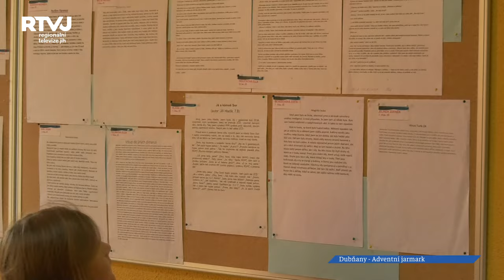Pódium v Dubňanech na 3.advent patřilo zejména těm nejmenším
Město Dubňany mělo na každou adventní neděli nachystán bohatý program před kulturním domem a zároveň obecním úřadem. Zpívání pod stromečkem vystřídaly děti ze základní umělecké školy v Dubňanech. 3. advent patřil zejména těm nejmenším dětem z mateřské školy.